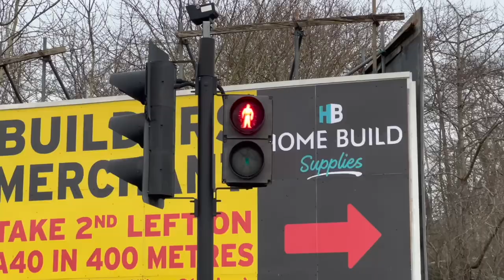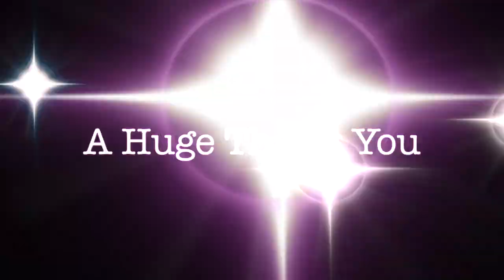Deaf Village North West Visit John Bishop Filming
Hello

This week at Deaf  Village we attend John Bishop filming at Versa Studio London.